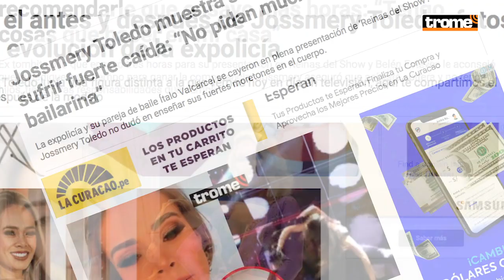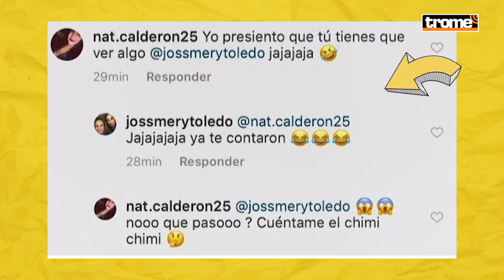JOSSMERY TOLEDO: El POLÉMICO HISTORIAL de la EX POLICÍA desde que se inició en 'CHOLLYWOOD'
JossmeryToledo viene acaparando titulares tras sus 'metidas de pata' y críticas en el programa de la señito Gisela, ReinasDelShow , pues esta sería la primera vez que la ex policía participa en un reality de televisión. Pero ¿cómo nació esta nueva estrellita de Chollywood? y ¿cuáles fueron sus pasos más polémicos por la farándula lorcha?, te lo contamos en este video.